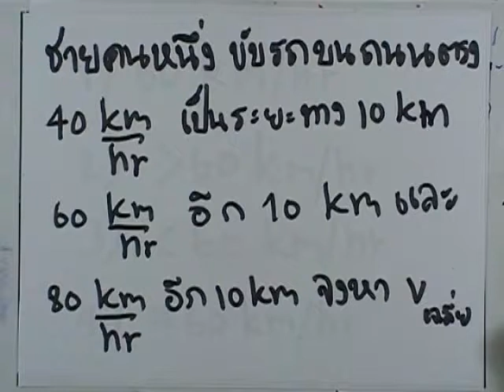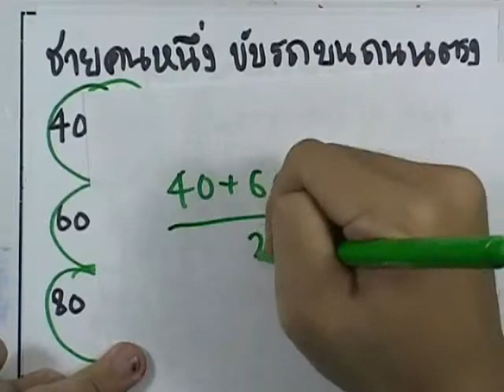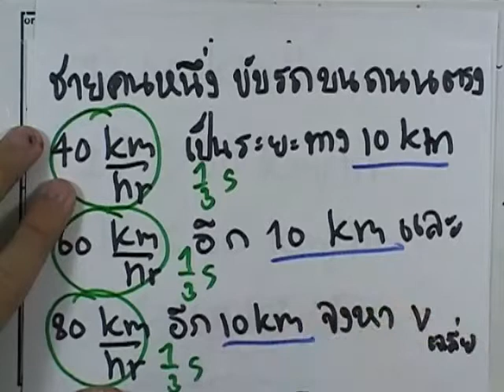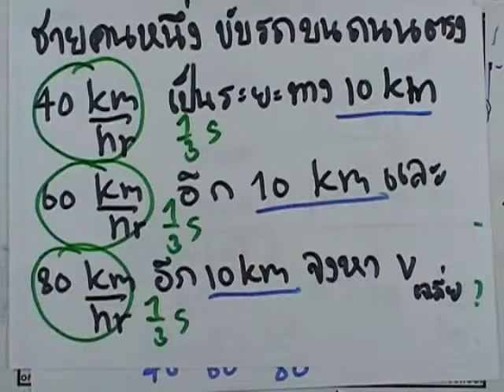ตะลุยโจทย์กลศาสตร์ : บทนำและการวัด ข้อ16